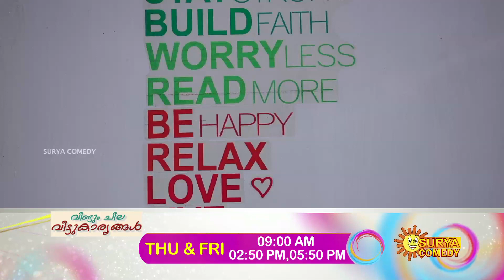Family time !! || Veendum Chila Veetukariyangal || Friday at 9am 2.50pm and 5.50pm || Surya Comedy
Family time !!

Veendum Chila Veetukariyangal || Friday at 9am 2.50pm and 5.50pm